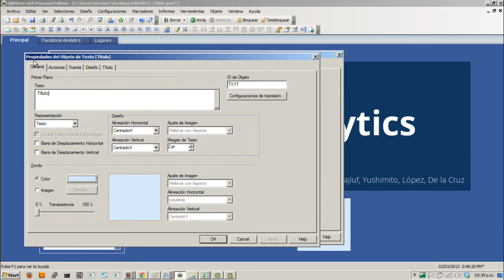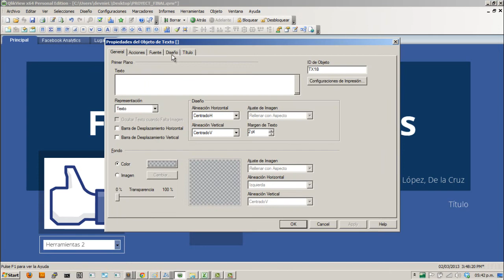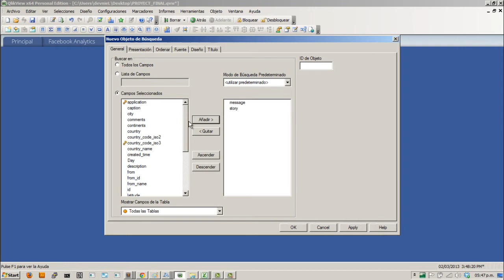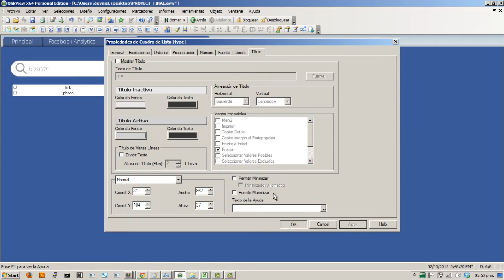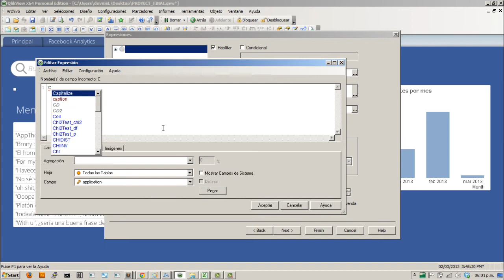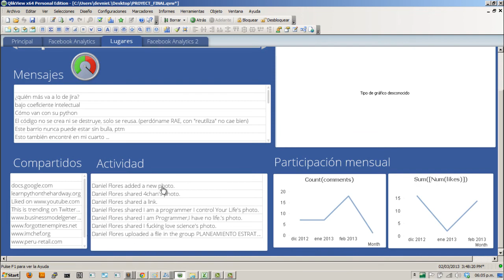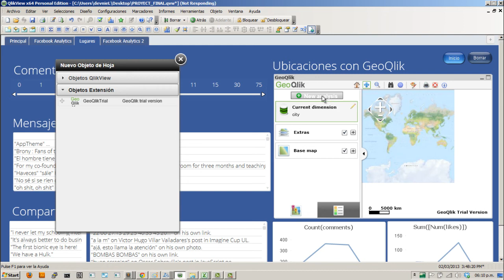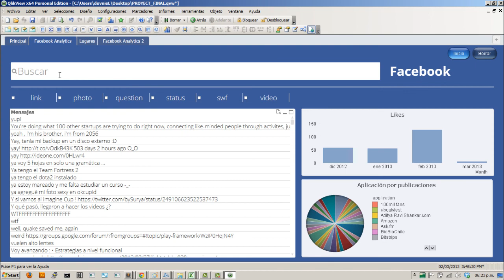Qlikview Dashboard with Facebook Data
Sistemas de Inteligencia Empresarial
Universidad de Lima